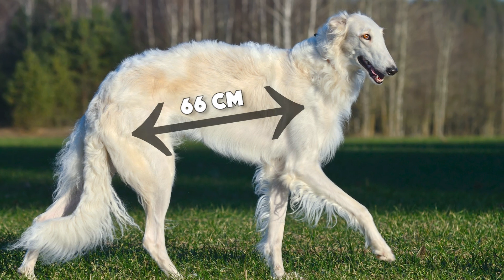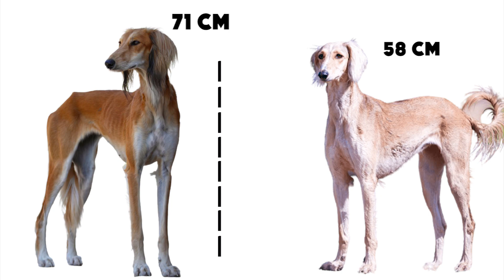Le 10 Razze Canine più Veloci del Mondo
Vi siete mai chiesti che velocità può raggiungere un cane che corre? Molte razze canine possono raggiungere velocità decisamente maggiori degli umani e superare anche gli atleti più veloci del mondo. Esistono anche alcune razze che non corrono affatto, come il bulldog inglese o il carlino, ma in questo video ci concentreremo sui cuccioli che amano sfrecciare in libertà e sono capaci di seminarci in un battibaleno. Al primo posto troverete un cane molto conosciuto che viene allevato appositamente per le gare di corsa, ma nella classifica conoscerete anche alcune razze meno famose che vi faranno innamorare al primo sguardo.